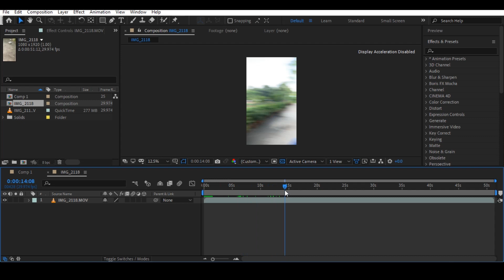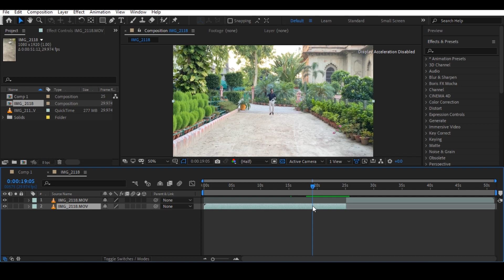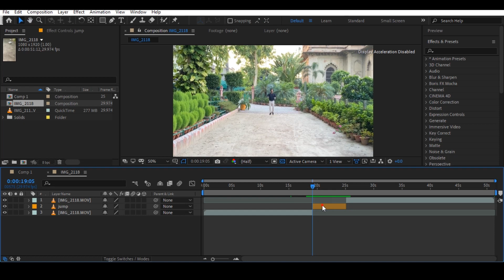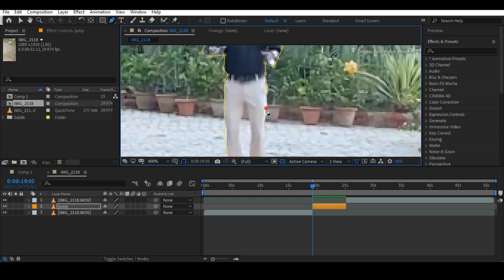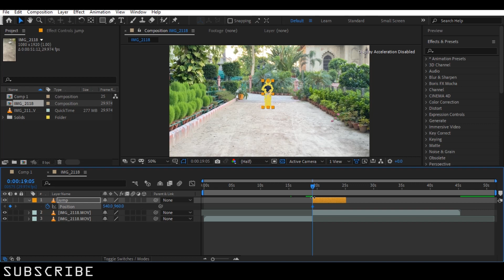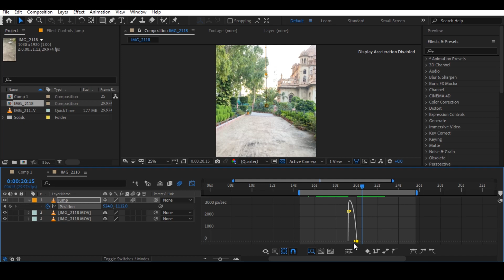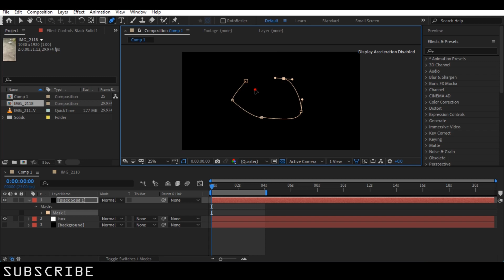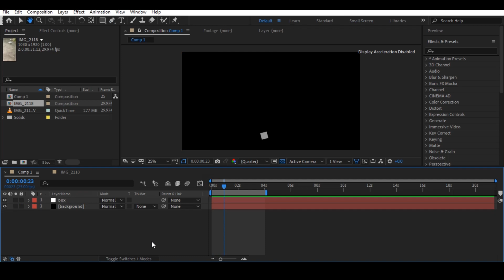AFTER EFFECT: Professional Animation | CLASS -3 | For Beginners!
Welcome To My New After Effects Classes | Learn Basic Animations with me.